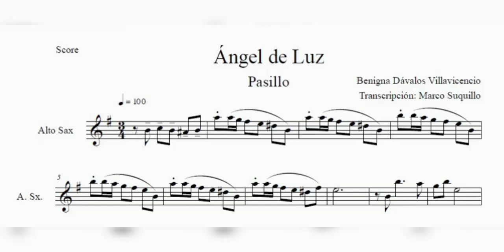ÁNGEL DE LUZ | PARTITURA Y PISTA PARA SAXO ALTO (LEER LA DESCRIPCIÓN)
SE REALIZA TRANSCRIPCIONES PARA LOS SIGUIENTES INSTRUMENTOS: SAXO ALTO, SAXO TENOR, CLARINETE, TROMPETA Y TROMBÓN. ESPECIFICAMENTE DE MÚSICA TRADICIONAL DEL ECUADOR.
Contactos:
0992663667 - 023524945